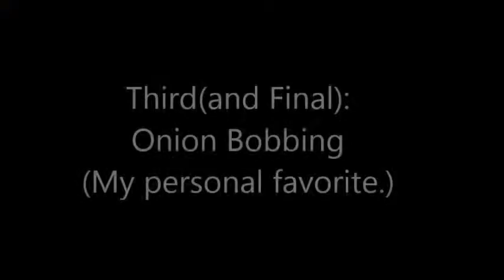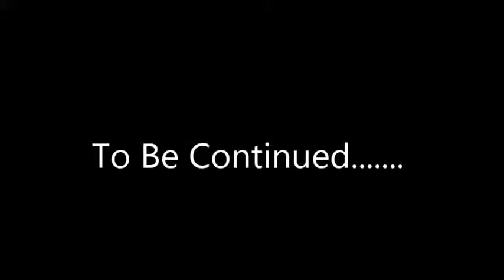THE CHALLENGE OF CHALLENGES: ROUND 1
TV Static Sound: Soundjay.com